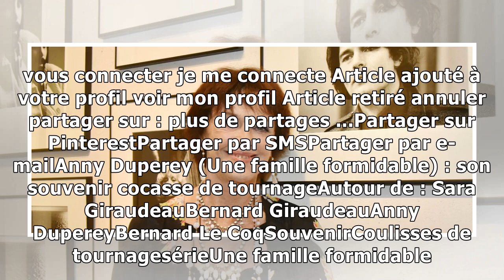Anny Duperey (Une famille formidable) : son souvenir cocasse de tournage26/11/2018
Après vingt-six ans de succès, de drames, de joies et d'anecdotes vécues face comme derrière la caméra, l'ultime saison d'Une famille formidable, récit de la famille Beaumont, est diffusée depuis le 1...